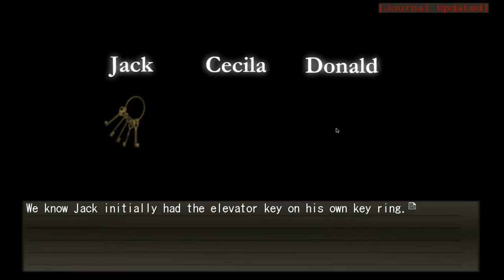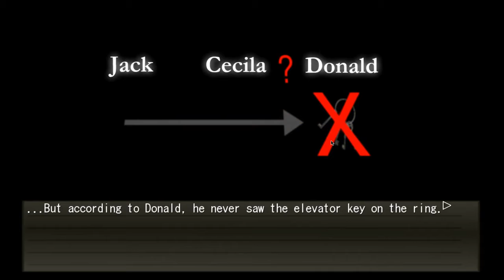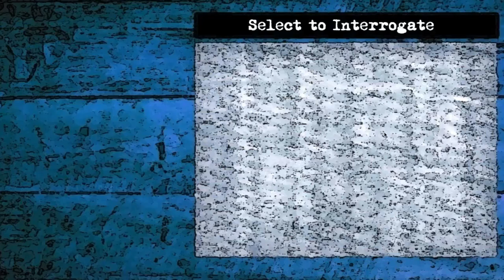Interrogations | Detective Butler: Maiden Voyage Murder [Part 6]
Everyone is a suspect until proven otherwise... wait who did we just interrogate?

About The Game:
In 1962, a popular cruise ship goes out of business after the accidental deaths of two of its passengers. The ship remains a tourist attraction, until it sets sail again half a century later.
The CEO of a wealthy company takes his closest employees and son Gilligan on board for the maiden voyage. Gilligan happens to meet Detective Butler during the cruise, and as the two of them delve deeper into the ship's history, another incident occurs... Will Detective Butler find the culprit before it's too late? And will you be able to solve the mystery before the solution is revealed?

Credits:
Intro: Unknown (If you know what it is please leave a comment)
Outro: Unknown (If you know what it is please leave a comment)

Tags and Other Miscellaneous (Ignore):
detective butler: maiden voyage murder,detective butler maiden voyage murder,maiden voyage murder,detective butler,detective,murder mystery,detective butler pc,detective butler game,detective butler steam,detective butler gameplay,murder,voyage,detective butler: maiden voyage murder chapter 1,detective butler maiden voyage murder episode 1